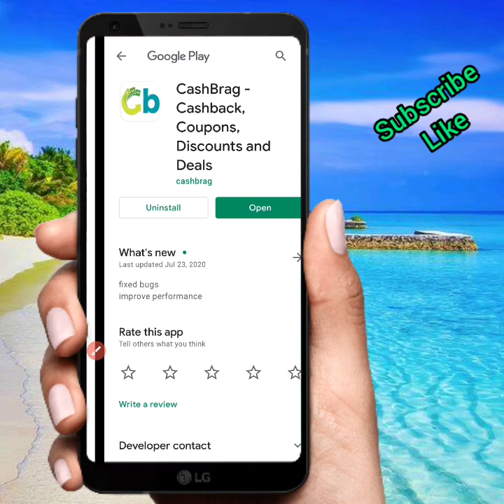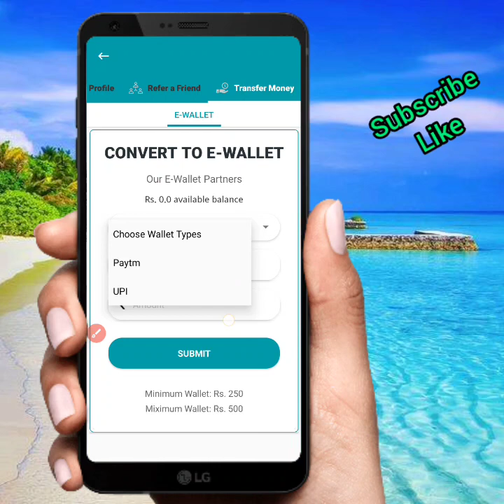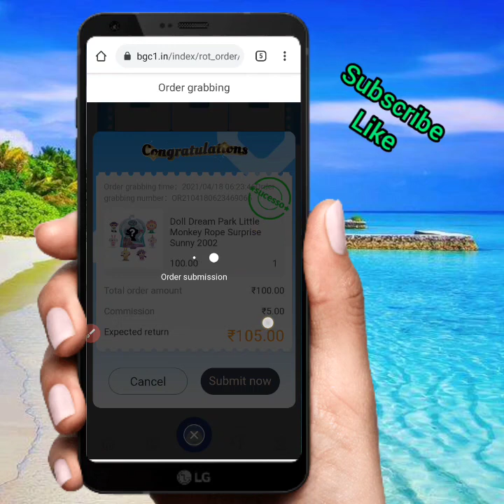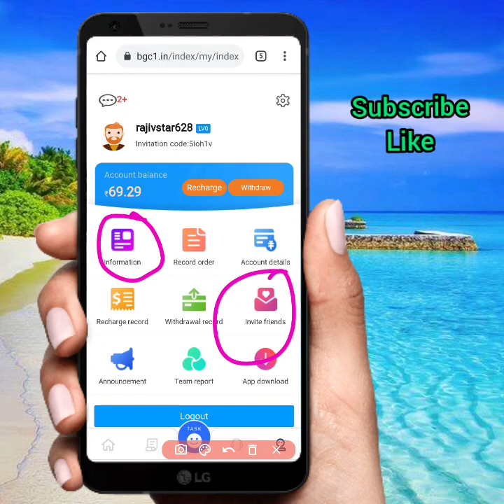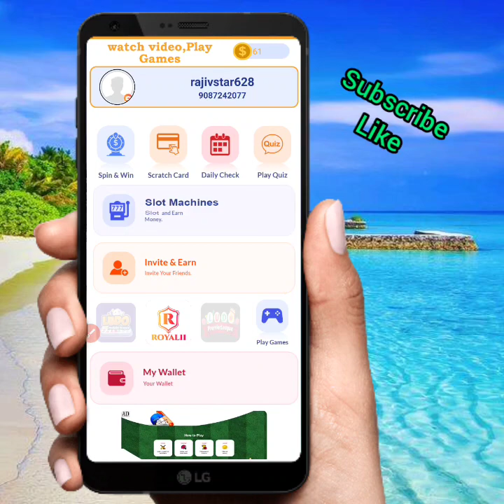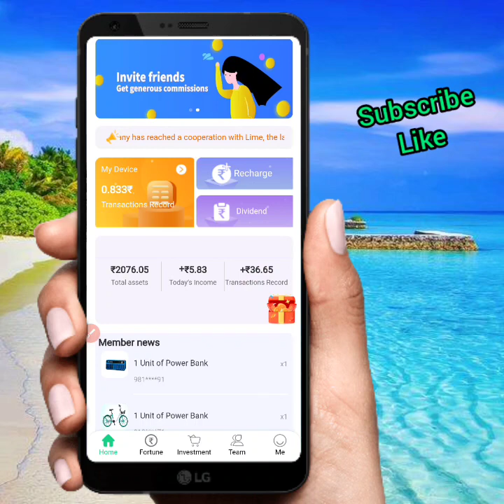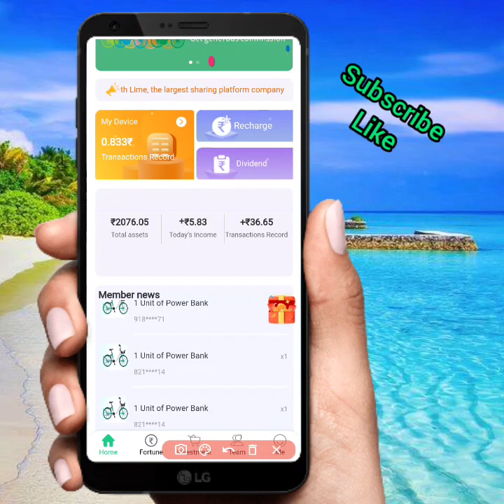New self earning instant payment earning app today Paytm cash order grabbing app payment proof